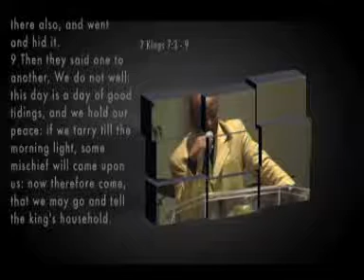Taking The First Step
Powerful Message By Apostle Ronald Ssali